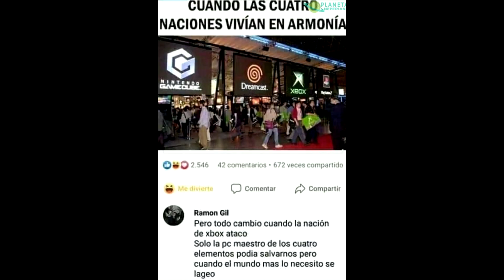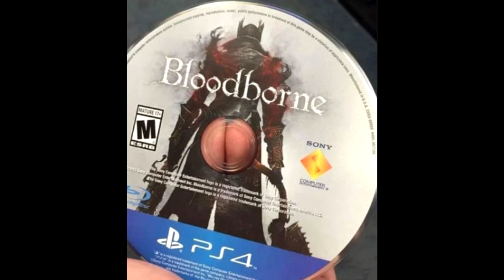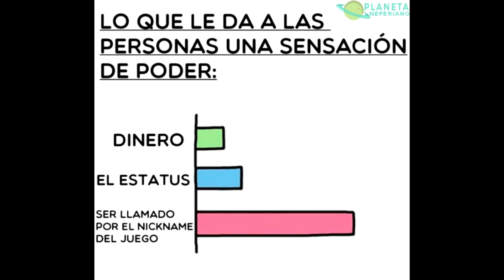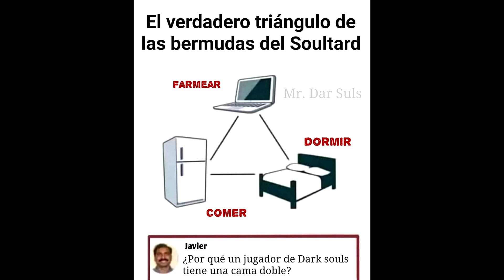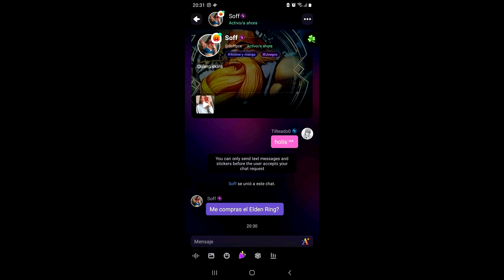ALGUNOS MEMES PARA ALEGRAR EL DIA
Dark Souls es un juego de rol de acción de 2011 desarrollado por FromSoftware y publicado por Bandai Namco Entertainment. Sucesor espiritual de Demon's Souls, es el primer juego de la saga Dark Souls. El juego tiene lugar en el reino de Lordran, donde los jugadores asumen el papel de un personaje no muerto maldito que comienza una peregrinación para descubrir su destino. En agosto de 2012 se lanzó una versión para PC con contenido adicional, conocida como Prepare to Die Edition. También fue lanzada para consolas con el subtítulo Artorias of the Abyss en octubre de 2012.

Dark Souls ha sido citado como uno de los mejores videojuegos jamás creados. Los críticos elogiaron la profundidad de su combate, su intrincado diseño de niveles y el uso de texto de ambientación. Sin embargo, la dificultad del juego recibió críticas mixtas, y algunos lo criticaron por ser demasiado implacable. La versión original del juego para PC fue menos bien recibida, con críticas dirigidas a varios problemas técnicos. Para abril de 2013, el juego había vendido más de dos millones de copias en todo el mundo. Su éxito condujo al desarrollo de dos secuelas, Dark Souls II (2014) y Dark Souls III (2016), mientras que se lanzó una versión remasterizada en 2018.

Dark Souls II es un juego de rol de acción de 2014 desarrollado por FromSoftware y publicado por Bandai Namco Entertainment. Fue lanzado para PC, PlayStation 3 y Xbox 360. Teniendo lugar en el reino de Drangleic, el juego presenta una jugabilidad de jugador contra entorno (PvE) y jugador contra jugador (PvP). Dark Souls II fue lanzado en marzo de 2014 después de algunos retrasos iniciales, y la versión de PC fue lanzada el mes siguiente.

Dark Souls II fue un éxito comercial y de crítica. Una versión remasterizada del juego, titulada Dark Souls II: Scholar of the First Sin, fue lanzada para PlayStation 3, PlayStation 4, Xbox 360, Xbox One y PC en abril de 2015. Contiene el juego original y su contenido descargable con gráficos actualizados, capacidad multijugador en línea ampliada y varios otros cambios. En 2016 se lanzó una secuela, Dark Souls III.

Dark Souls III es un juego de rol de acción de 2016 desarrollado por FromSoftware y publicado por Bandai Namco Entertainment para PlayStation 4, Xbox One y PC. Tercera y última entrega de la saga Dark Souls, se juega en una perspectiva en tercera persona, y los jugadores tienen acceso a varias armas, armaduras, magia y consumibles que pueden usar para luchar contra sus enemigos. Hidetaka Miyazaki, el creador de la saga, volvió para dirigir el juego tras dejar las tareas de desarrollo de Dark Souls II en manos de otros.

Dark Souls III fue un éxito comercial y de crítica, siendo calificado por los críticos como una conclusión digna y adecuada para la saga. Distribuyó más de tres millones de copias en sus primeros dos meses y más de 10 millones para 2020. También fueron lanzadas dos expansiones de contenido descargable (DLC), Ashes of Ariandel y The Ringed City. Dark Souls III: The Fire Fades Edition, una edición que contiene el juego base y ambas expansiones, fue lanzada en abril de 2017.

Elden Ring es un próximo RPG de acción de mundo abierto en el que los jugadores tendrán a su disposición una mayor escala del mundo, brindando así una gran libertad de exploración. También hace gala de una extensa cantidad de elementos de rol, "una amplia variedad de armas, magia y formas de enfrentarse a los enemigos con estrategias que se adapten a ti", según las palabras de Miyazaki.

Elden Ring es un RPG de acción en tercer persona que se desarrolla en un escenario de fantasía oscura en el que la historia gira en torno al Círculo de Elden. Según la leyenda, el círculo posee un poder inconmensurable que "comandaba las estrellas, insuflando a la vida su máximo esplendor" y que dicho círculo fue quebrantado por algo, o por alguien. A causa de esto, el mundo queda sumido en una total destrucción y decadencia; el cielo arde y aporta paralelismos al derrumbamiento del sol en el universo de los "Souls".